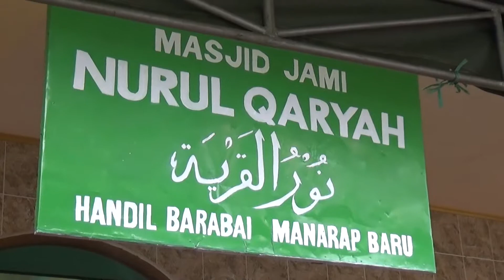(280518TV) Safari Ramadhan 1439 H, Jajaran Pemkab Banjar Ke Kecamatan Kertak Hanyar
Safari Ramadhan 1439 H, Jajaran Pemkab Banjar Ke Kecamatan Kertak Hanyar